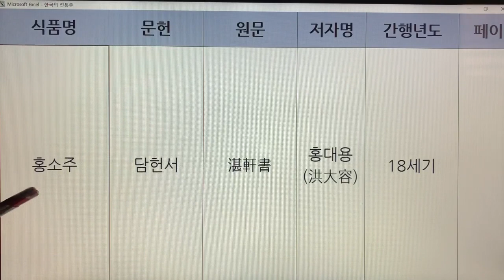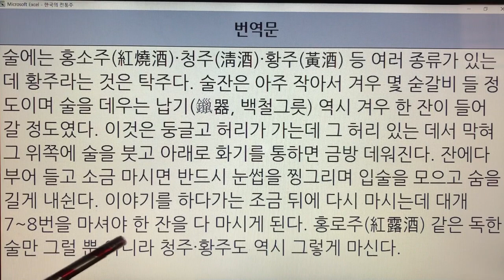한국 전통주(Korean Alcoholic Drinks) 265. 홍소주 - 담헌서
1. 전통술 커버이미지 : Korea Traditional liquor로 표시함.
  2. 이미 묶음 영상으로 올렸던 전통술 제목에는 Korea Traditional Sake로 표기함.
  3. 이번에 올리는 각각의 전통술에 대해서는 Korean Alcoholic Drinks로 표기합니다. 범위가 더 넓은 의미로 한국 알콜음료로 적용했습니다.

- 7인치 이상의 태블릿, 노트북, PC 모니터에서 시청하시길 추천드립니다.